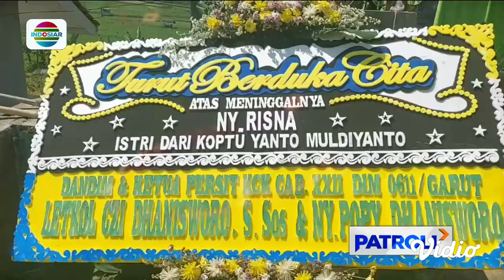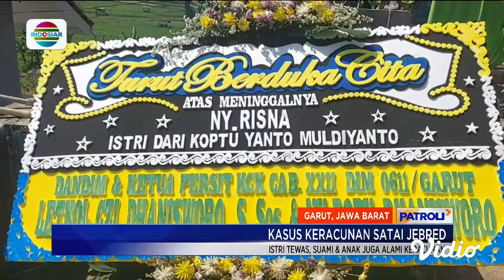Laporan Utama: 3 Orang Tewas Akibat Keracunan ‘Sate Jebred’, Polisi Amankan 3 Orang Saksi | Patroli